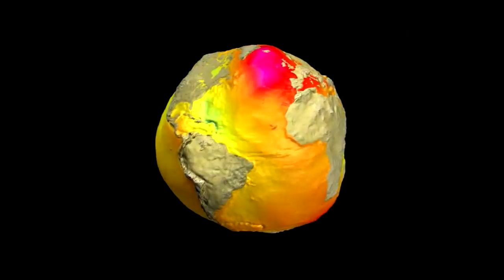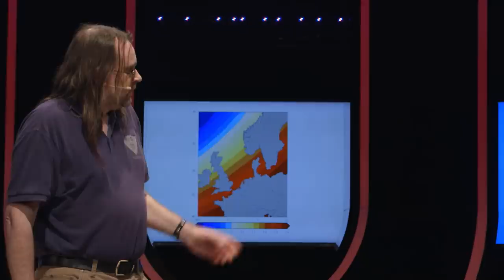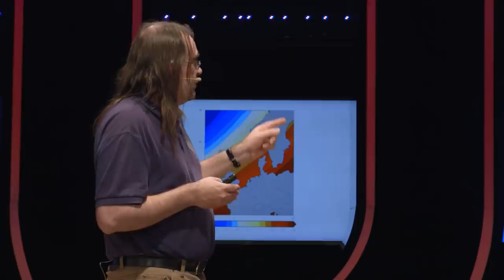Waarom kan de zeespiegel ook dalen wanneer ijskappen smelten? (1/5)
De klimaatverandering op aarde zorgt voor heel wat kopzorgen. Maar kloppen de rampscenario’s over zeespiegelstijging eigenlijk wel? Het is allemaal net iets ingewikkelder dan we denken, vertelt prof. dr. Bert Vermeersen, planeetwetenschapper aan de TU Delft.

Deze week in Universiteit van Nederland:
Planeetwetenschapper prof. dr. Bert Vermeersen!

Prof. dr. Bert Vermeersen is universitair hoofddocent aan de afdeling Aardobservatie en Satellietsystemen van de Faculteit voor Luchtvaart- en Ruimtevaartonderzoek aan de TU Delft. Zijn huidige onderzoek bestaat uit het observeren van veranderingen in het aardoppervlak door bijvoorbeeld het afsmelten van de ijskappen. Maar zijn blik richt zich ook naar boven, hij zoekt naar buitenaards leven.

Meer weten?